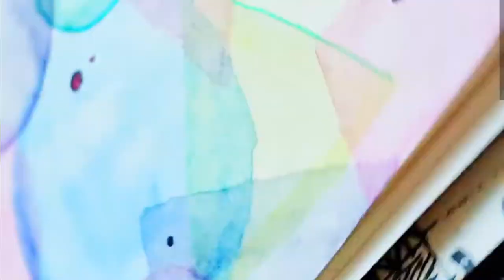Zen art- Beginner friendly watercolor tutorial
Quick and easy beginner friendly zen art tutorial.
How to start.
Doodling and watercolor.